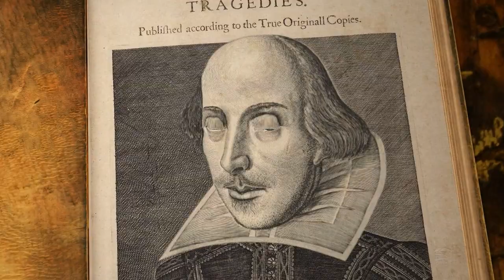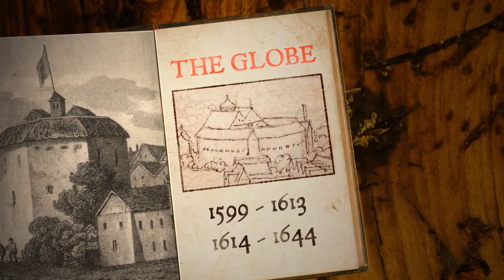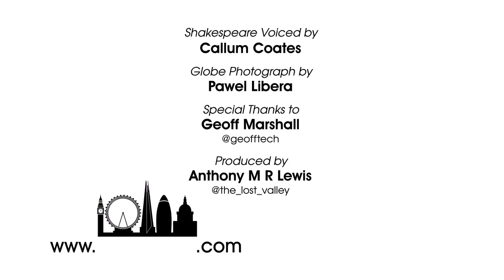Speaking With Statues: William Shakespeare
Anthony MR Lewis chats to William Shakespeare about the history of Bankside, his famous theatre The Globe and the violent bear baiting the area was also known for. If you enjoy this, see also our interview with JFK on Marylebone Road